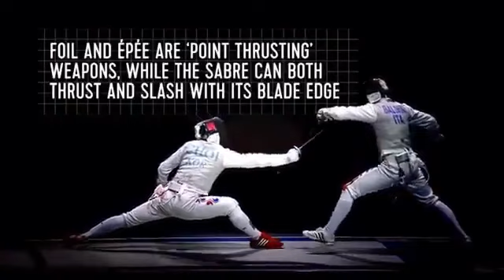Esgrimaster 🇧🇷 FENCING 🤩🤺 ESGRIMA 💪 Olympics 😍 Tokyo 2021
🇧🇷 Português [BR]👇🎬
1⃣ O Florete e a Espada são armas de “Toque com pressão de ponta”, somente pontuam utilizando a ponta. Enquanto o sabre pode pontuar utilizando o corte e a ponta da lâmina
2⃣ Um Sistema Eletrônico de Pontuação detecta quando um oponente faz contato
3⃣ Os combates ou jogos são realizados em uma 'pista' de 14 x 1,5 metros, ou 'área de jogo'
🇬🇧 English [EN]👇🎬
✅ Foil and Épée are “Point Thrusting” weapons. While the sabre can both thrust and slash with its blade edge.
✅ An Electronic Scoring System detect when an opponent makes contact.
✅ Duels [fights or games] are held on a 14  x 1,5 meters ‘piste’, or ‘Playing Area’.